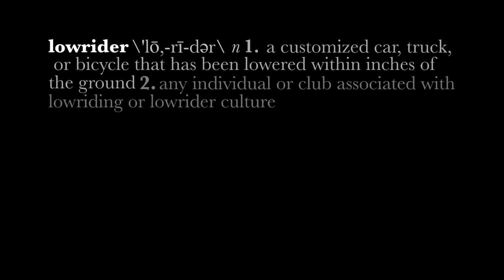The Unique Ladies Trailer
Cruising low and slow down the streets of Chicano San Diego is the city's only all-women's lowrider car club, The Unique Ladies. Pat and Sherry turn heads for their super slick and tricked out vehicles, and cause a stir by challenging a gender norm--where traditionally, men rule the road, and women take the sidelines. It's been a constant struggle to keep their club alive, however they've managed to make it to their fifth year. Now the ladies want to expand their club, inviting another lady lowrider to their club, Linda. The transition isn't proving easy, as the lowrider scene is still resistant to women taking the driver's seat.